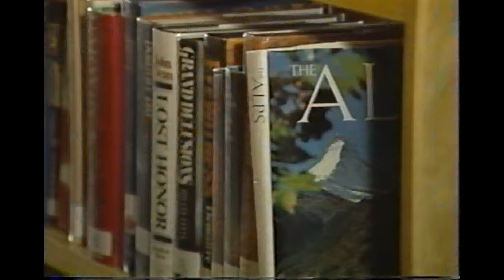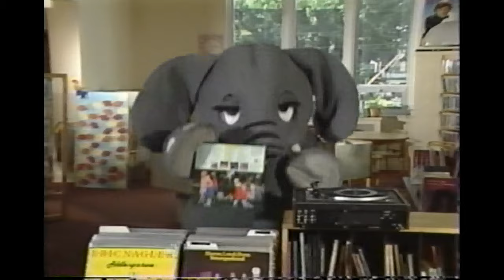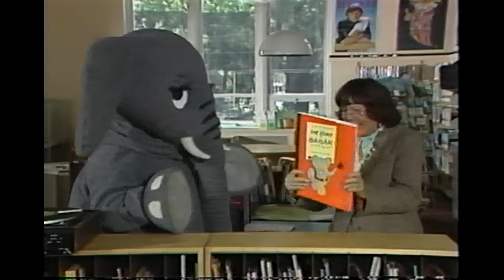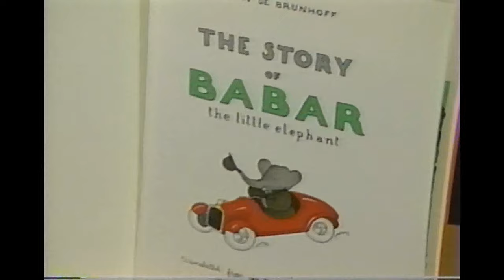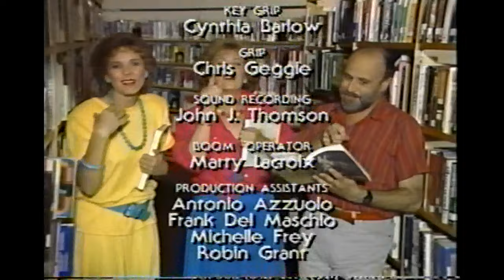SL&B's Elephant Show- S03 E09 "Library" (3/3)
This is Part 3 of the Sharon, Lois & Bram's Elephant Show episode "Library."  I do NOT own this material or claim ownership to it.  I have posted it ONLY because it is available in no other form, so that it may continue to be enjoyed.